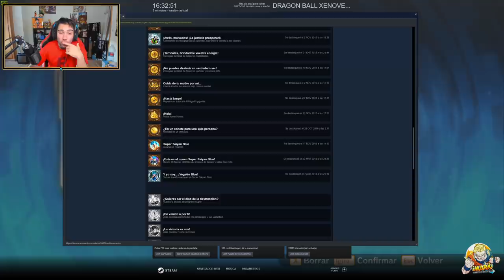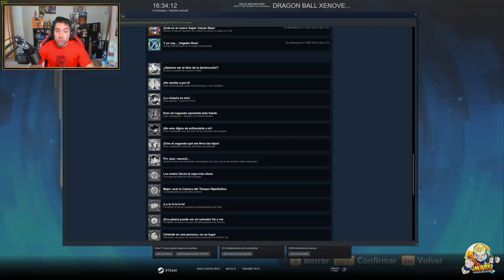BORRO TODAS MIS PARTIDAS DE DRAGON BALL XENOVERSE 2